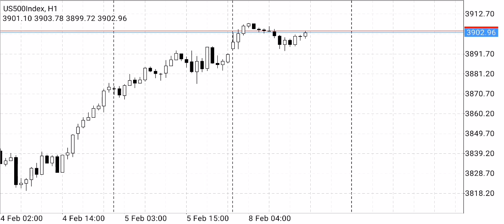Us500 (S & P) daily forecast for 8 february 2021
Resistance
3930
3951

Support
3875
3860
3847
3817